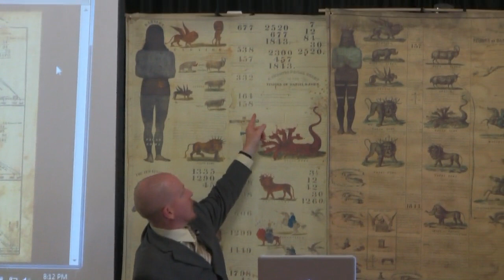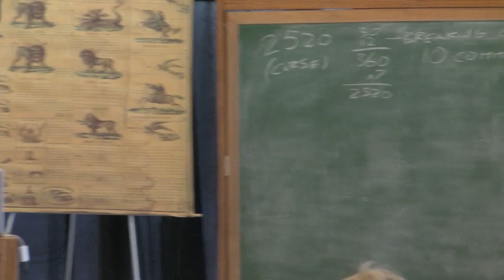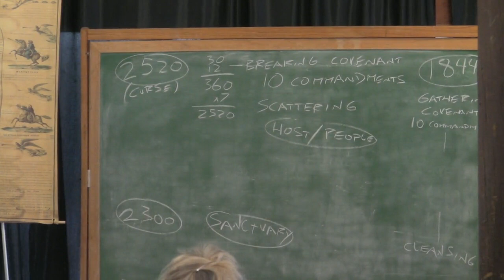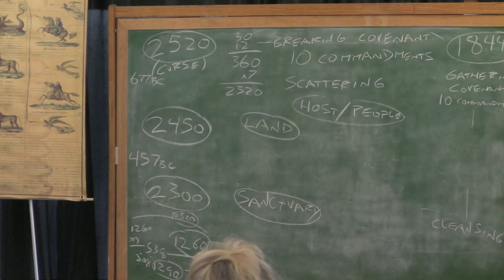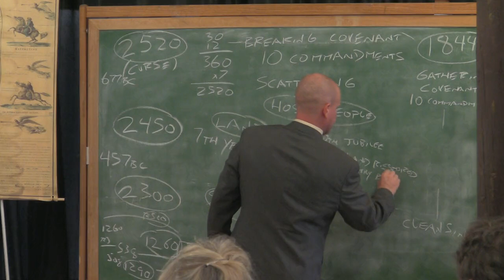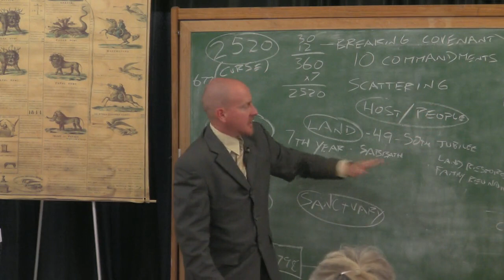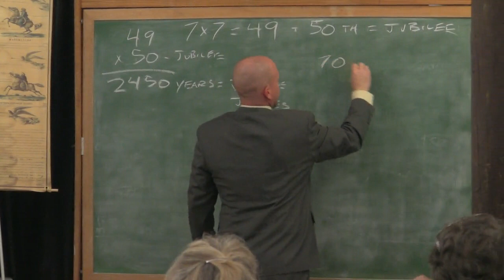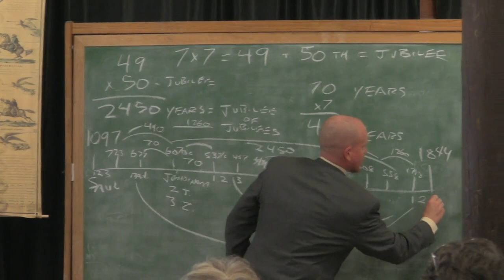SDA Seventh Day Adventists Wake Up (Raise up the Foundations of many Generations Prophecy is... )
SPREAD THIS VIDEO FAST (SEND LINK or DOWNLOAD) 4 FREE, "SHARE"